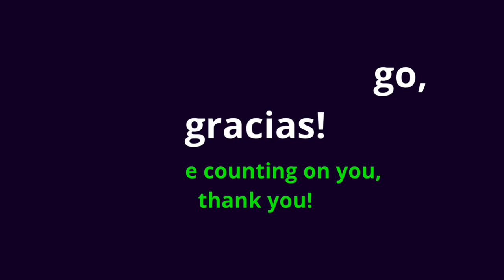AMEMOS EN VERDAD - POR AMOR 07 - SINTONÍZATE CON DIOS